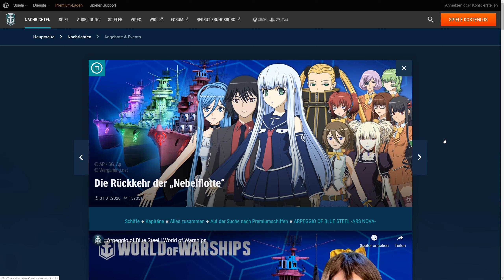Arpeggio of Blue Steel, die Rückkehr - World of Warships | [Info] [Deutsch] [60fps]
Auf Wunsch einmal alles zu den ARP Schiff. Sollte ich etwas vergessen haben, ab damit in die Kommentare. ;)
LG Andre
Livestreams jetzt auch auf Twitch:
» Amazon «
Amazon Prime Test Mitgliedschaft:
euer Andre.